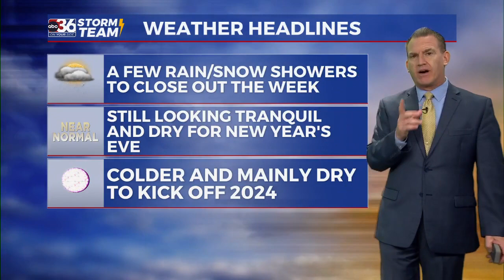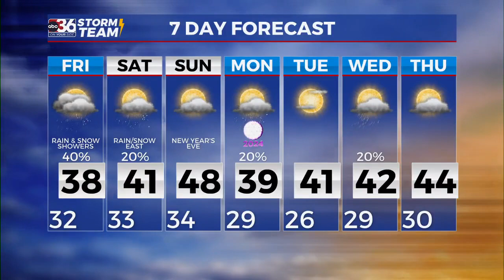T.G. Shuck's Thursday Night Forecast...12-28-2023